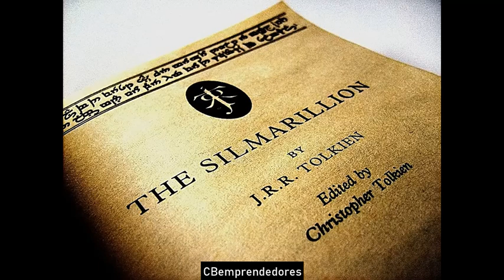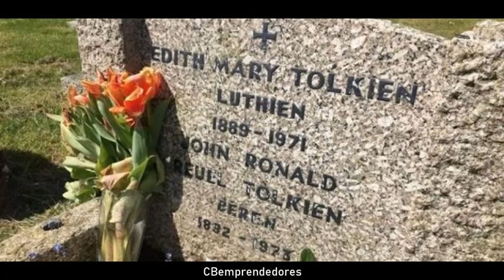☢️ La Zona cero: John Ronald Reuel Tolkien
John Ronald Reuel Tolkien (AFI: dʒɒn ˈɹʷɒnld ˈɹʷuːəl ˈtʰɒlkiːn) (Bloemfontein, hoy Sudáfrica; 3 de enero de 1892-Bournemouth, Dorset; 2 de septiembre de 1973), a menudo citado como J. R. R. Tolkien o JRRT, fue un escritor, poeta, filólogo, lingüista y profesor universitario británico, conocido principalmente por ser el autor de las novelas clásicas de fantasía heroica El hobbit, El Silmarillion y El Señor de los Anillos.